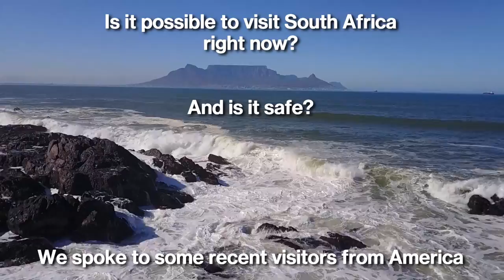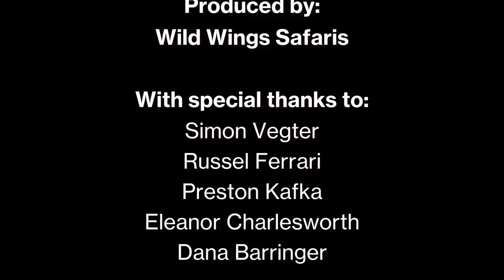Is it possible and safe to visit South Africa right now?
We spoke to some visitors from the United States who enjoyed a safari in South Africa's Kruger National Park recently. We asked them if they felt safe traveling here and doing an African safari during the pandemic.

"I feel safer here in South Africa than I do back home in the United States."

Right now is a great time to come on safari. Sunshine, fresh air, open vehicle game drives, outside dining, robust Covid protocols to keep you safe. The country is fully open to tourists.

To book your trip, visit wild-wings-safaris.com.